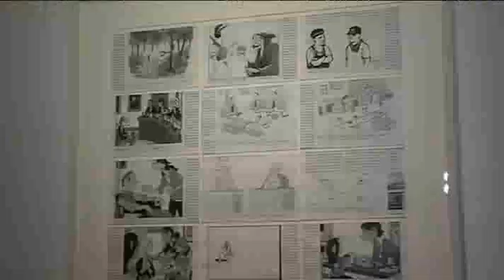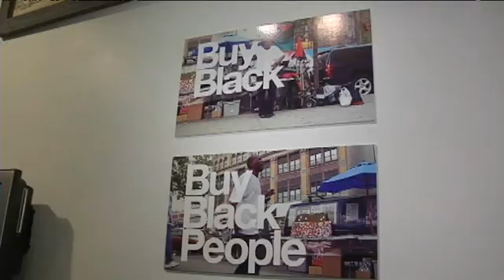NY1 News: Brooklyn Art Exhibit Takes On Gentrification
NY1 News:  Brooklyn Art Exhibit Takes On Gentrification by Jeanine Ramirez, 02/05/2010

The phenomenon of the changing face of neighborhoods is the subject of a new exhibition at the Museum of Contemporary African Diasporan Arts in Fort Greene, called "The Gentrification of Brooklyn: The Pink Elephant Speaks."

Brooklyn Assemblyman Hakeem Jeffries says the topic is timely, as he sees gentrification happening at a rapid pace in his district, which including the museum's location of Fort Greene.